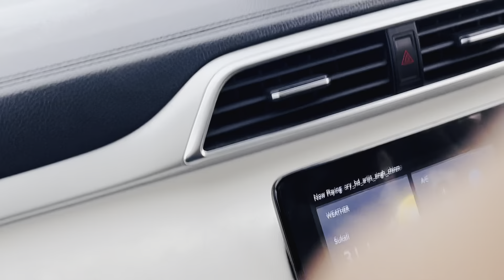Heading home via Samruddhi Mahamarg - Pune - Nagpur - bokaro road trip in Astor